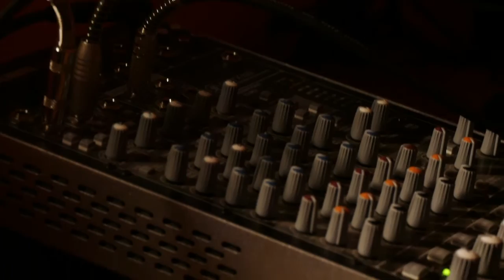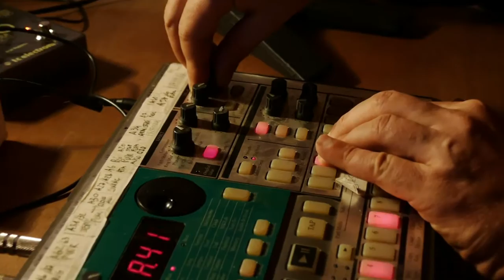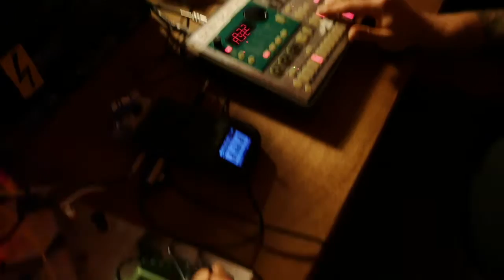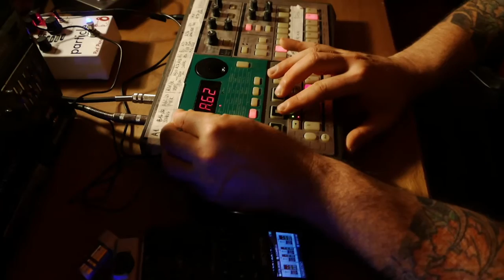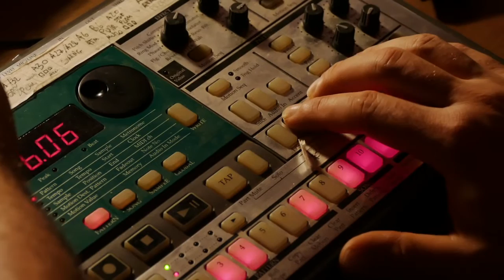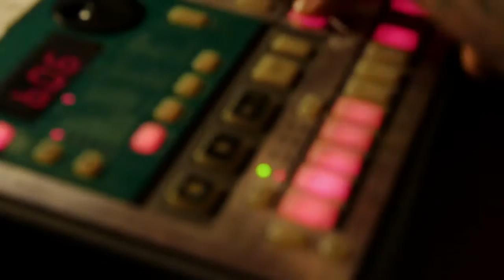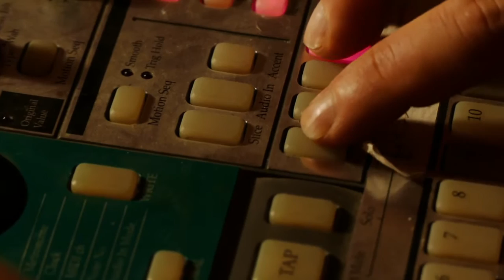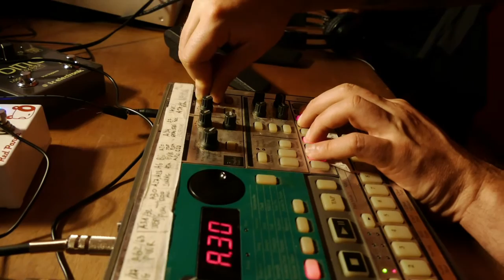Mindnet Lab Technicians "Mindnetaya Symphonija Live"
Mindnet Lab Technicians
(Nivv-k + Tingis)
"Mindnetaya Symphonija Live"

Contatto Radio Popolare Network - Carrara
"L'ultimo negozio di dischi sulla terra"
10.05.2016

a cura di Maurizio Castagna
video Michele Borgia